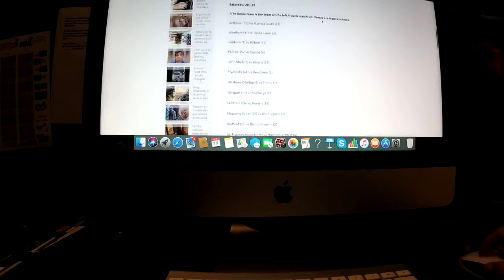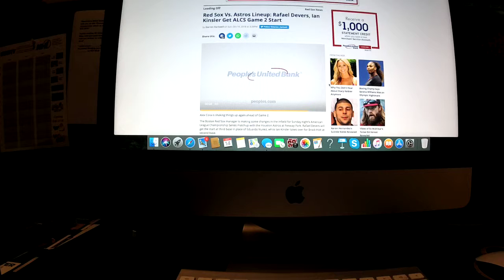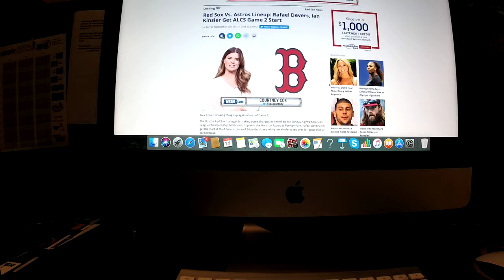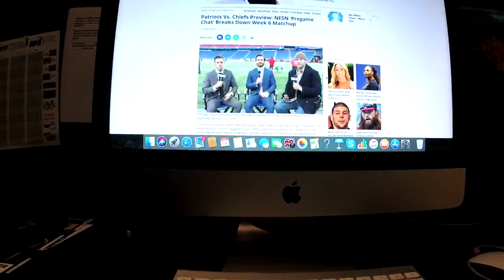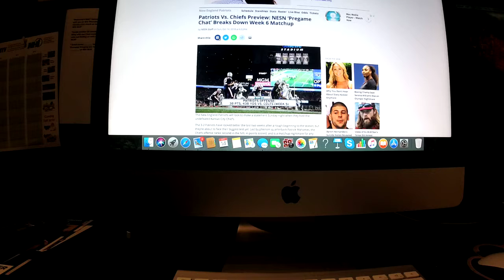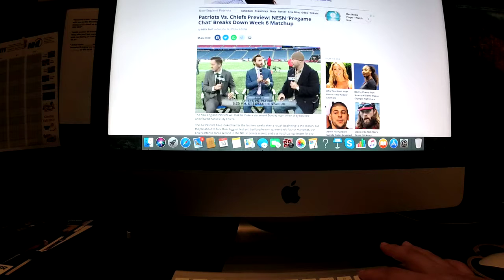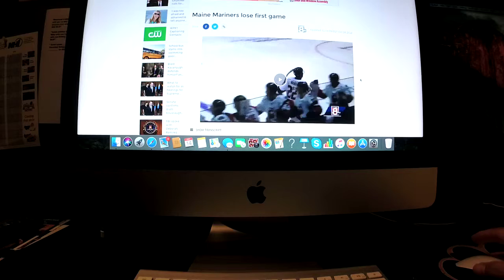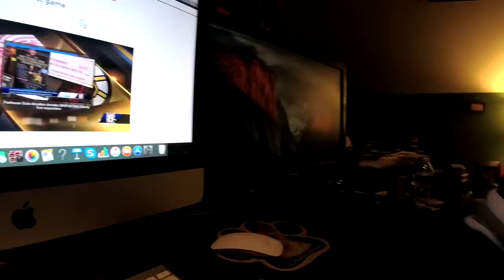Sports With Riley King